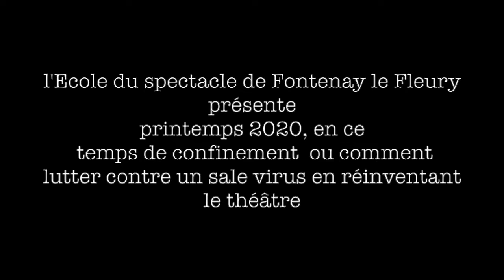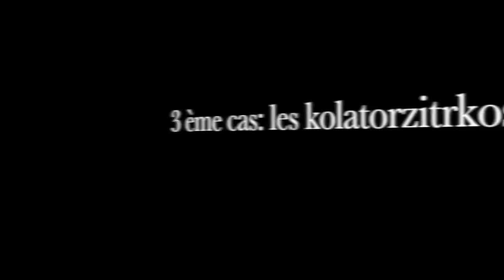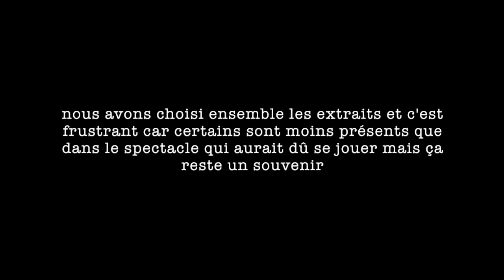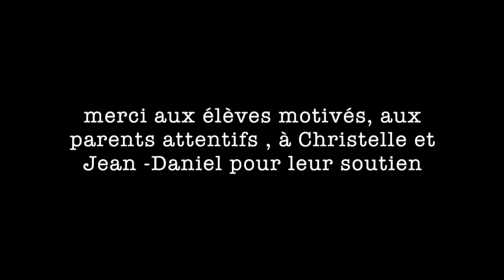Atelier "École du spectacle" - 13/15 ans -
La prison des enfants et le procès des parents
Comédienne professeure AMÉLIE GONIN

Cher public,
La relève s’applique à nous surprendre, envers et contre tout et malgré de nombreuses difficultés rencontrées au cours de cette période délicate et inquiétante, nos petits héros de l’école du spectacle nous ont montré que rien ne pouvait les arrêter. Ils font la preuve que la culture peut être un exutoire qui sauve de tous les tourments. Une arme pacifique qui nous protège du monde fou qui nous entoure. Je vous propose de vous régaler en regardant cette jeunesse de Fontenay, qui là encore, nous a montré qu’il était possible d’exister, même quand ce monde cherche à nous anéantir.

Bravo les enfants, bravo les enseignantes qui les ont révélés et qui par leur patience et leur imagination ont réussi à préserver un lien sacré entre eux tous et le plus fort : « à distance »

Belle leçon et chapeau bas…